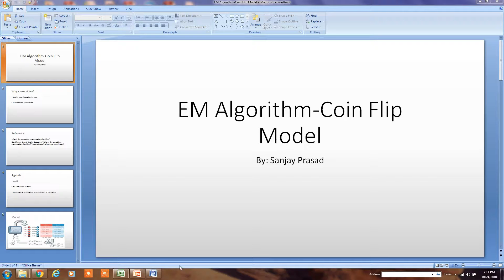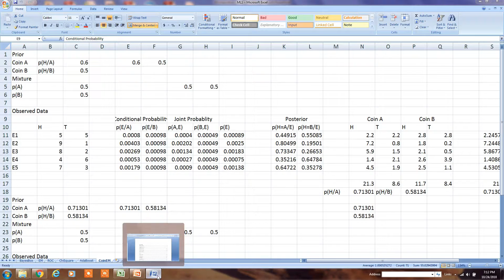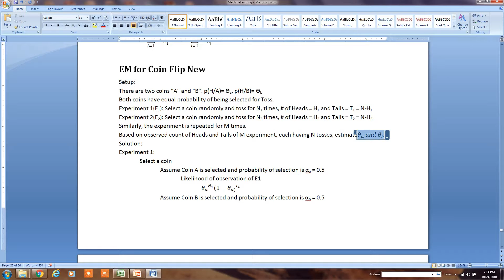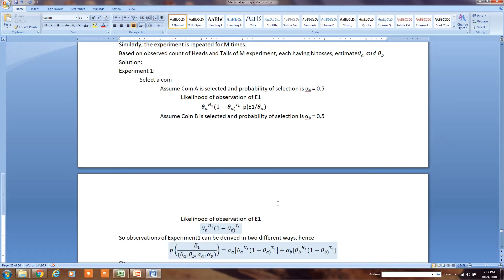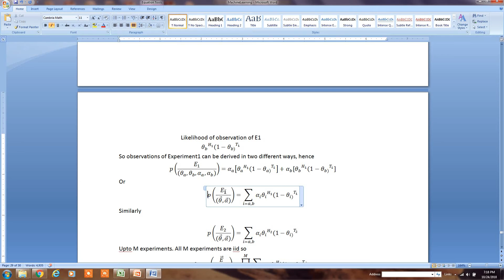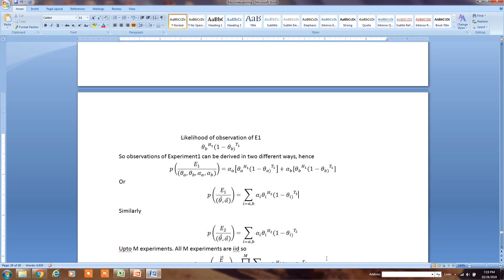Expectation Maximization Simplified Video4